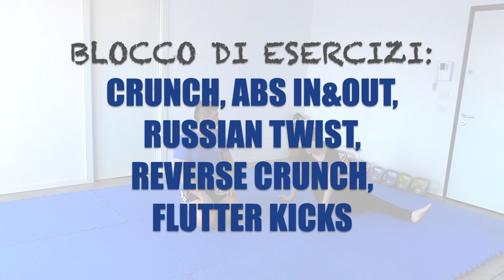300 reps ABS Home Workout #1 [Nicola Rossi Aikido]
Con l'obiettivo di bruciare grassi e tenerci in forma eccovi un altro tipo di allenamento per agire sull'addome. Buona sudata !

Nice ABS training, enjoy!
c/o JYUSHIN DOJO - Nicola Rossi Aikido Club
PALAMADIBA, Strada Nazionale Canaletto Sud 110/b MODENA , Emilia Romagna, Italy